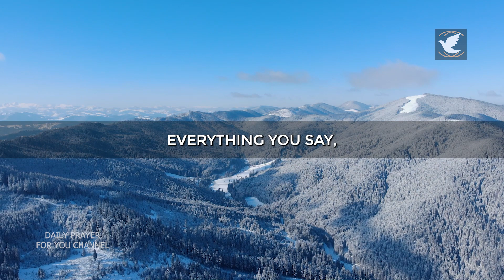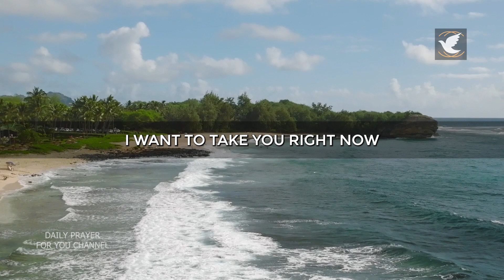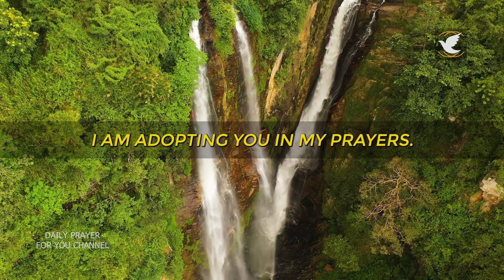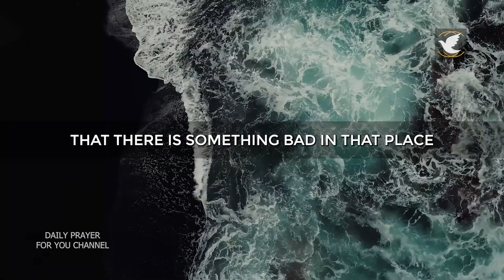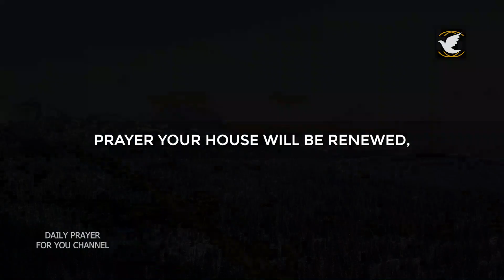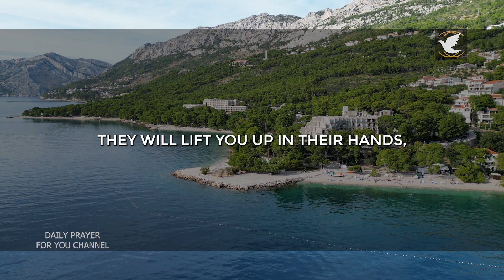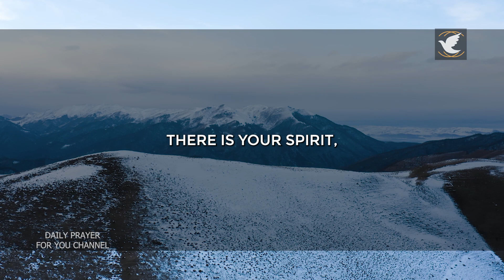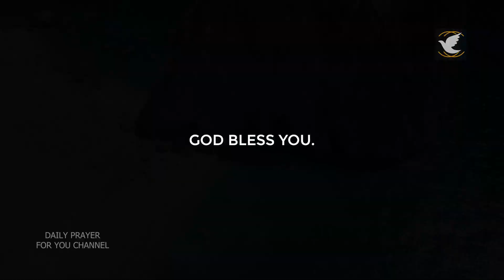PSALM 91 PRAYER FOR PROTECTION | MORNING PRAYER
In this morning prayer, let's pray Psalm 91 together for you to start your day well receiving the greatest blessings from the Lord.

Psalm 91 is considered one of the best prayers because it is a very strong psalm capable of bringing the Lord's blessing of protection over our lives.